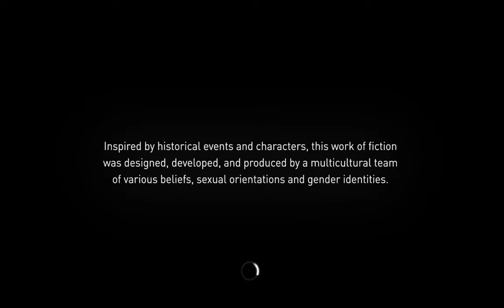Assassin's Creed Syndicate Gameplay 2 | Legion Slim 7i | Assassinating Rupert Ferris | No Commentary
This game is played on Lenovo Legion Slim 7i Gen8 (not sponsored)
Buy I've capped it at 60hz for smooth gameplay

Assassin's Creed Syndicate on Very High Graphics.